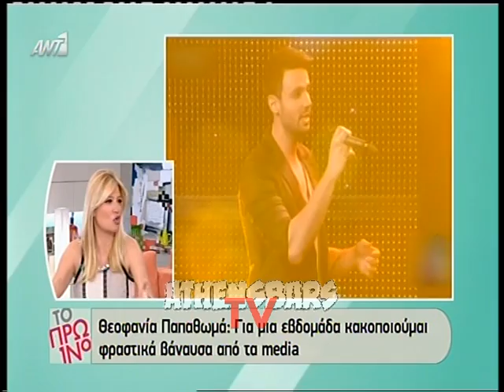Φ.Σκορδά:''Το Mega δε προστάτεψε την Ε.Παπαθωμά!''